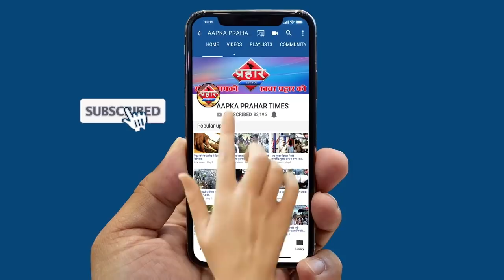मुम्ब्रा में एक और कालसेकर हॉस्पिटल हुआ सील coronavirus पाया गया ||Aapka Prahar Times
मुम्ब्रा कालसेकर हॉस्पिटल हुआ सील
कोरोना पोसिटिव मिला था हॉस्पिटल में
मनपा ने हॉस्पिटल को सील किया